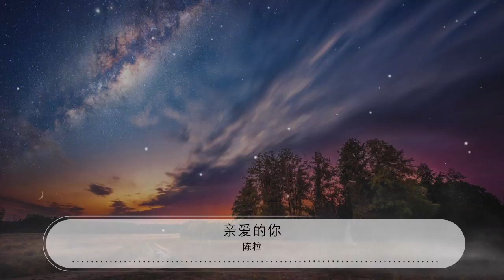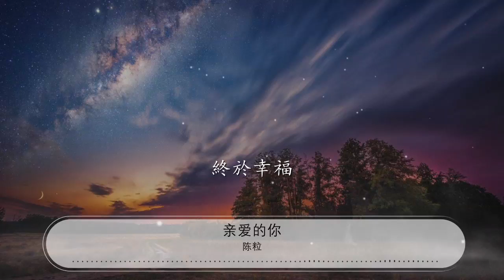親愛的你 - 陳粒『夢裏只穿着皮膚 和你散散步』【動態歌詞Lyrics】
陳粒

00:00 親愛的你 (《親愛的 · 客棧》主題曲) - 陳粒
00:02 詞：陳粒
00:02 曲：陳粒
00:03 製作人：趙兆
00:03 編曲：趙兆/宋濤
00:03 吉他：宋濤
00:03 鍵盤：趙兆
00:03 鼓：趙兆
00:03 和音：陳粒/樑古馳/宋黛霆
00:04 錄音師：李宗遠
00:04 縮混/母帶：周天澈
00:04 錄音室/混音室：Tweak Tone Labs studios

00:12 輕風 草地 陽光傾瀉

00:19 你在 身邊 夕陽遼遠

00:25 水面撥動着晚霞

00:31 餘暉爬進頭髮

00:38 秋冬 春夏 都有聲音

00:44 山盟 海誓 顛倒四季

00:51 你只笑笑不說話

00:57 我默默地觀察

01:04 夢裏只穿着皮膚
01:07 和你散散步

01:10 夢裏我們走的路
01:13 有笑也有哭

01:16 隱約觸碰到一點
01:20 是你的溫度

01:23 隱約到了這一天
01:26 終於幸福

01:32 秋冬 春夏 都有聲音

01:39 山盟 海誓 顛倒四季

01:45 你只笑笑不說話

01:51 我默默地觀察

02:00 夢裏只穿着皮膚
02:03 和你散散步

02:06 夢裏我們走的路
02:09 有笑也有哭
02:12 隱約觸碰到一點
02:15 是你的溫度

02:19 隱約到了這一天
02:22 終於幸福

02:30 啊啊啊
02:41 LaLaLa

02:48 啊啊啊
02:52 LaLaLa
02:57 啊啊啊

03:04 夢裏只穿着皮膚
03:07 和你散散步

03:10 夢裏我親愛的你
03:13 有笑也有哭

03:16 隱約觸碰到一點
03:19 是你的溫度

03:23 隱約到了這一天
03:26 終於幸福
03:30 LaLaLaLaLaLa
03:30 夢裏只穿着皮膚
03:32 和你散散步
03:36 夢裏我們走的路
03:39 有笑也有哭
03:42 隱約觸碰到一點
03:45 是你的溫度

03:48 隱約到了這一天
03:51 終於幸福